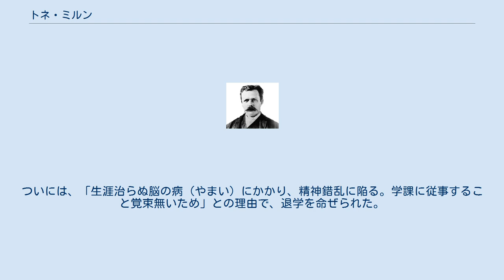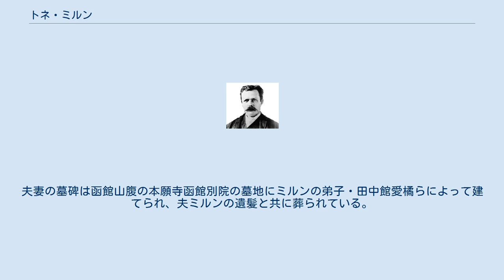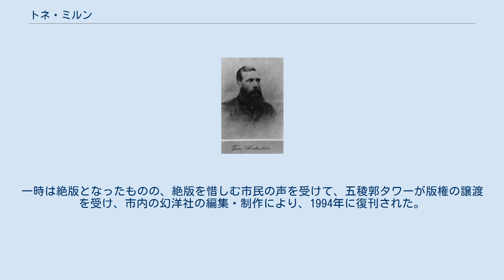トネ・ミルン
トネ・ミルン（英: Tone Milne、1860年12月26日〈万延元年11月15日〉 - 1925年〈大正14年〉1月30日）は、イギリスの鉱山技師・地震学者であるジョン・ミルンの妻。
旧姓は堀川 トネ（ほりかわ トネ）。
日本人の身でありながら、当時（明治時代）の日本としては珍しい国際結婚でミルンの妻となった。
ミルンの東京滞在時は、日本語の文献の翻訳、日本の歴史の調査などで、ミルンの地震学研究に助力した。
結婚するまでは周囲からいわれのない差別を受け、ミルンとの出逢いの後も、結婚に至るまで様々な障害に阻まれ、永住を覚悟で日本を離れるなど、波乱万丈な生涯で知られている。
 蝦夷地箱館（後の函館市）で、陸奥国川内村（現・むつ市）出身で願乗寺（現在の本願寺函館別院）の僧侶・堀川乗経の長女として誕生した。
堀川乗経は、水不足に悩む箱館市民のため亀田川を市街地まで引き込む疎水の建設を主導した人物であり、後年に一家が名乗った姓「堀川」とは、その川の通称である。
父の乗経は、仏教の教えに基づいて人々に尽くしたことを説いた。
トネはその教えのもと、女の身でも男性同様に夢を抱いて生きることを志した。
 トーマス・ブレーキストン 当時の函館は貿易港として開かれていたため、国外から函館に居留する人々も珍しくなく、トネの少女期には近所にイギリス人の貿易商人であるトーマス・ブレーキストンが住んでいた。
ブレーキストンはトネに英語を教え、西洋文化を紹介するなど、少女期のトネに対して、実父以上の影響を与えた。
 1872年（明治5年）、ブレーキストンのすすめにより、ホーレス・ケプロンの推進する東京府の開拓使仮学校女学校に入学した。
日本中からの応募者の中から、学力、人格、財力、家族関係など厳しく審査された入学者たちが集い、北海道からは6人、平民はトネを含めて2人だけだった。
 入学式の日の自己紹介で、貴族や上流家庭出身の女生徒ばかりの中、トネは当時まだ姓を名乗っていなかったことで早速、格好のからかいの的となった。
平民の上におとなしい性格もあり、トネは肩身の狭い思いを続けた。
 郷里宛ての手紙では、その辛さをひた隠しにし、元気な様子を装っていた。
しかし女学校の札幌移転が発表された直後より、トネは急激に体調を崩し、移転後の祝賀会でついに倒れてしまった。
その後も、授業中も集中できず、教員たちからも睨まれた。
ついには、「生涯治らぬ脳の病（やまい）にかかり、精神錯乱に陥る。学課に従事すること覚束無いため」との理由で、退学を命ぜられた。
 悲嘆に暮れて家を帰るトネを、家族たちは優しく迎えたものの、トネは「脳の病」とあらぬ理由をつけられ、泣き寝入りの日々が続いた。
 やがてトネは、実家での生活で徐々に体調と心を回復させていった。
しかし「脳の病で女学校を退学させられた」との噂は町中に広がった。
それまで親しくしていた人々は、一変して「脳の病がうつる」などと言って、辛くあたるようになった。
 後にトネに縁談が来た。
相手は呉服屋の男性であり、トネに「洋服を着せたらさぞ似合うだろう」というのが、見初めた理由であった。
しかしトネはその言葉に「女性は着せかえ人形じゃない。私は飾り物じゃない。女を自分の所有物とみなすような人は好きになれない」と、縁談を断った。
このことはまたしても街の噂となり、「呆れてものが言えない」「やはり脳の病なんだろう」などと言われた。
誹謗中傷が続き、トネは地元ですら疲弊する生活を送り続けた。
 ジョン・ミルン 1878年（明治11年）、最大の理解者であった父の乗経が死去した。
トネは同年の父の月命日への墓参の折に、ブレーキストンに出逢い、このとき偶然にもブレーキストンがジョン・ミルンを連れていた。
これがトネの生涯の伴侶となる、ミルンとの出逢いであった。
 ミルンとトネは、初対面から互いに好印象を抱いた。
トネは英語の読み書きができたこともあり、ミルンと親しい間柄となった。
その後、ブレーキストン家で開催されたパーティーにおいて、ミルンとトネはさらに親密さを増した。
ミルンはトネに、自分は仕事で函館を去らなければならないが、必ずまた函館に来ることを約束し、それまでの間の文通を申し込んだ。
 数十通の文通を経て、翌1879年（明治12年）、ミルンは約束通り、再び函館を訪れてトネに再会した。
トネがミルンに函館への来報を歓迎すると、ミルンは「私は函館ではなく、あなたのいる場所に来たので...